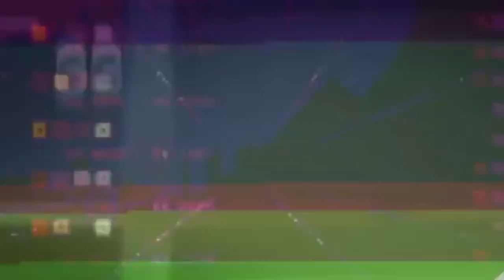¿De que lado masca la Rana? - Iván Black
Por fin se puso a trabajar Don Rana, y en esta su nueva sección realiza su primera entrevista con Iván Black.